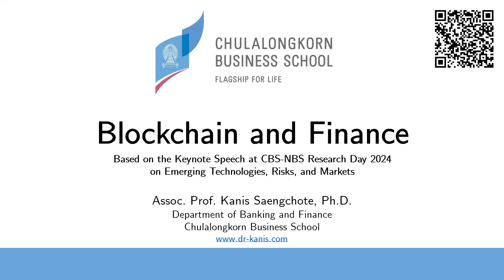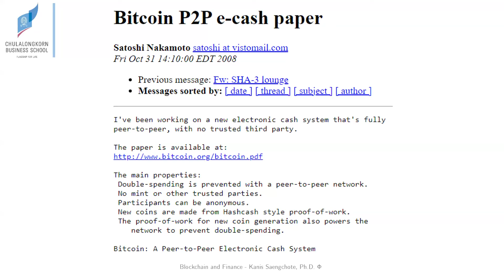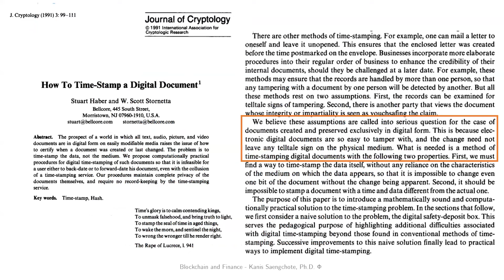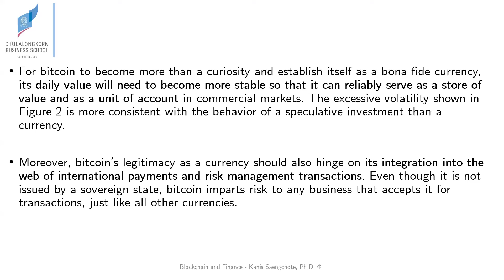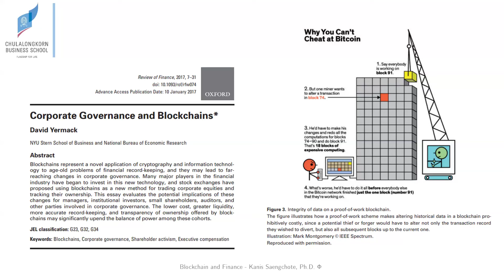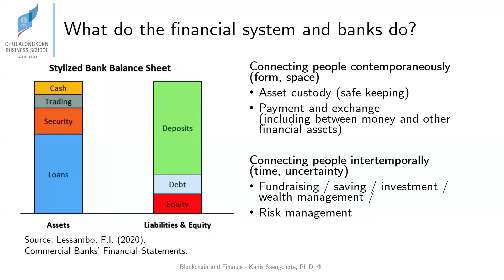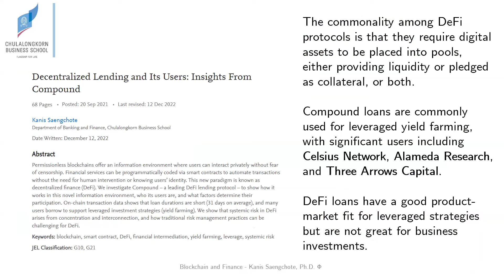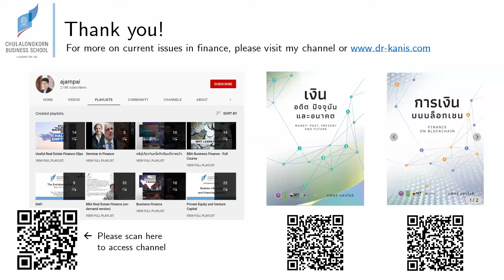Blockchain and Finance: Evolution of Academic Research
A podcast version is available here: